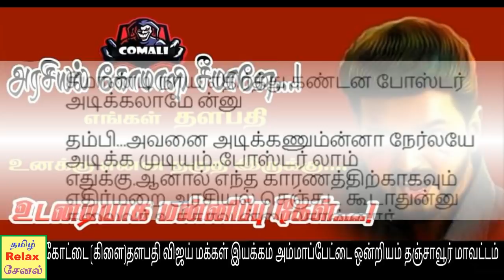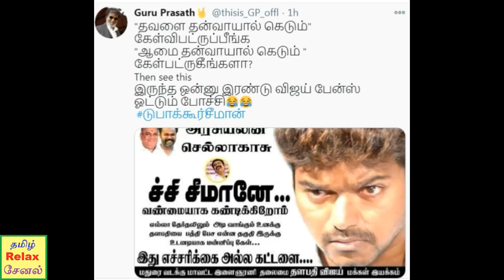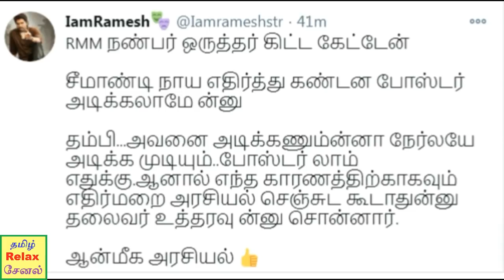"யோவ்...லூசு சீமான்" நீயெல்லாம் அவ்வளவு "Worth இல்லை" கழுவி ஊற்றும் ரஜினி, விஜய் ரசிகர்கள்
rajni vijay kamal seeman# "யோவ்...லூசு சீமான்" நீயெல்லாம் அவ்வளவு "Worth இல்லை" கழுவி ஊற்றும் ரஜினி, விஜய் ரசிகர்கள்